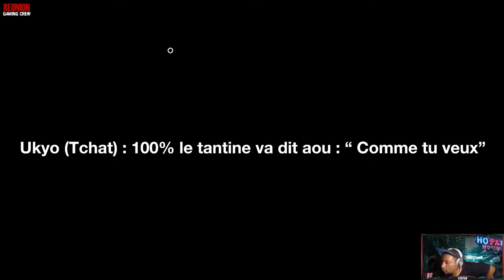LA MICHTO : ELLE LA RUINÉ ! 🤣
Des fois pendant nos lives jeux vidéo, ca arrive qu'on discute de tout et de rien.
On essayait de jouer à THE ASCENT, pi sa buguait, pi KafGameur est venu nous raconter une histoire, pi c'est parti en débat sur les michtonneuse mdr.